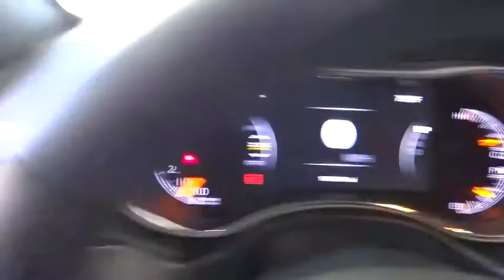2016 Jeep Grand Cherokee Costa Mesa, Huntington Beach, Irvine, San Clemente, Anaheim, CA RJ10416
2016 Jeep Grand Cherokee
2016 Jeep Grand Cherokee LAREDO 2WD - Stock#: RJ10416 - VIN#: 1C4RJEAG1GC499459

Like new. Come to the experts! This is a 2016 Jeep Grand Cherokee Laredo with only 17k miles. This vehicle is Bright White with black interior and is in outstanding condition.Be the talk of the town when you roll down the street in this great-looking and fun 2016 Jeep Grand Cherokee. It is nicely equipped. Great condition is the one of the most desirable traits in an used vehicle, and this Grand Cherokee is the definition of it.We choose to take the stress out of the purchasing process. We work with third party sites to determine what is a fair price for our customers to ensure you will be happy with your buying experience.At Orange Coast Auto Group, we select only the best pre-owned vehicles to offer our customers. Our commitment to your peace of mind is our #1 priority.That's why each vehicle has a certified quality inspection, 3-month, 3000-mile Power-train Warranty on each car, our 72-hour/250 mile Love It or Leave It return policy, free CarFax report and clean title guarantee. Shop Easy, Drive Happy!